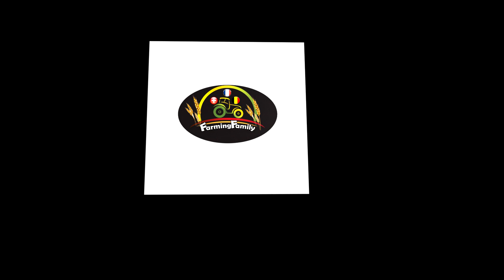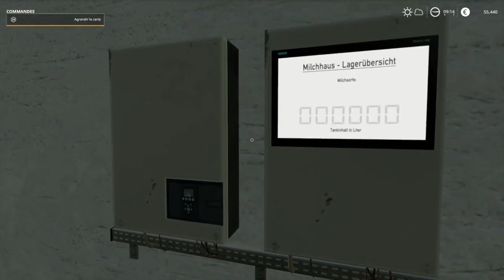FS 19 | MA PETITE VALAISIE | # 27 | DECOUVERTE RTM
Bonjour les amis c'est moi le Valaisan , pour suivre mes aventures et de la familly, si cela vous intéresse venez vous abonnez c'est gratuit en plus et comme ça vous ne raterez pas un épisode.

100% réalisme NO CHEATS.

LES LIENS DE LA FARMFAMILY